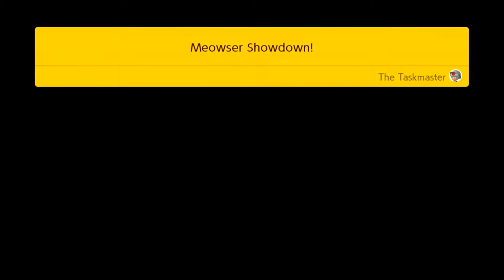Super Mario Maker 2 - Story Mode Part 12 - Furtastic Ending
We've rebuilt the castle better than ever before. It's time to celebrate! Nothing can ruin this.. wait...
Oh jeez GET THAT DOG!!!